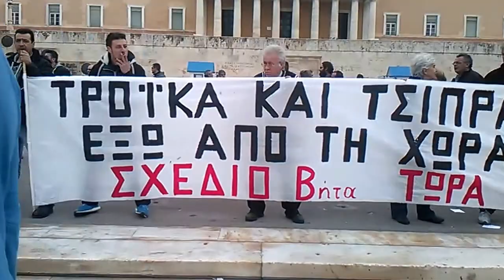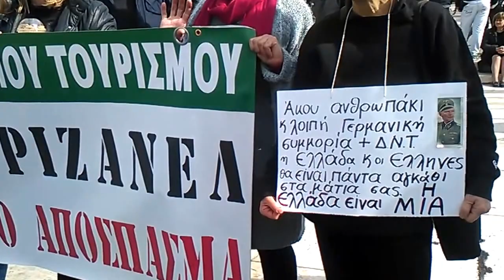4 Φεβρουάριου 2016....!!!!!Ημέρα γενικής απεργίας στην Αθήνα....!!!!!!!